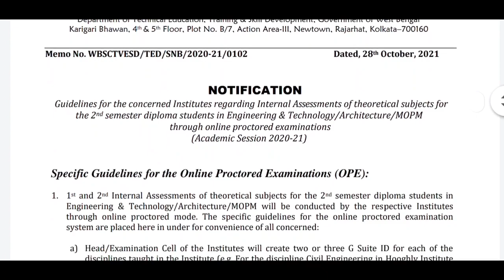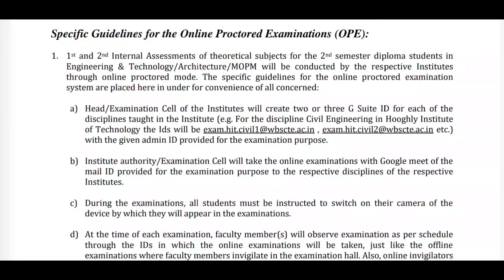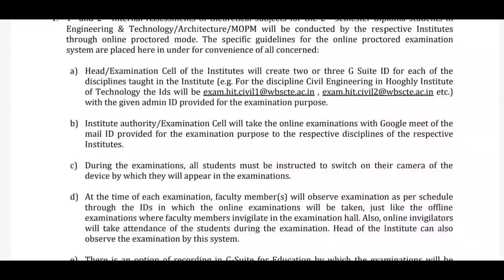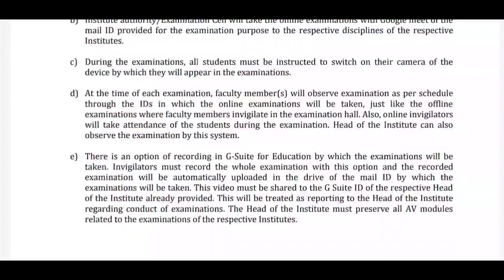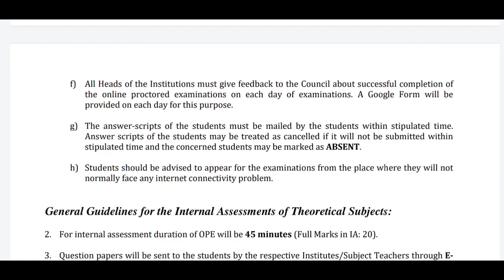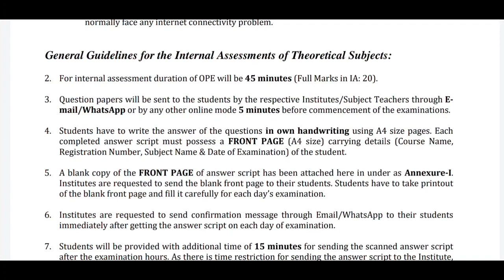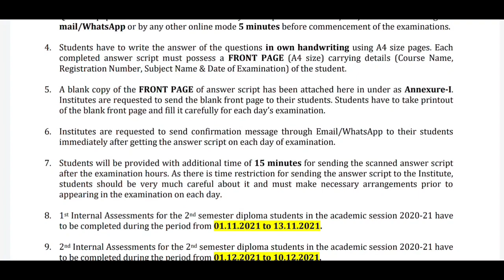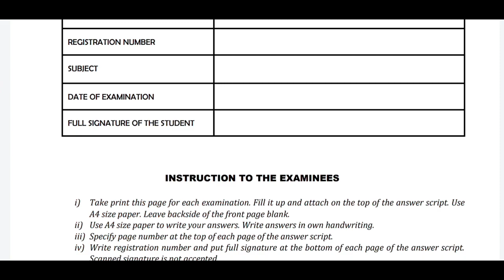Wbscte New Notice ||Polytechnic 2nd sem Online Internal Exam Guidelines||সম্পূর্ণ দেখে নাও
Wbscte New Notice For Diploma 2nd semester
Wbscte New Notice for Diploma 1st internal online exam guidelines
Wbscte New Notice for Diploma 2nd internal online exam guidelines
Wbscte New Notice for Diploma 2nd sem 1st internal online exam guidelines
Wbscte New Notice for Diploma 2nd sem 2nd internal online exam guidelines
# Diploma 2nd sem online exam guidelines